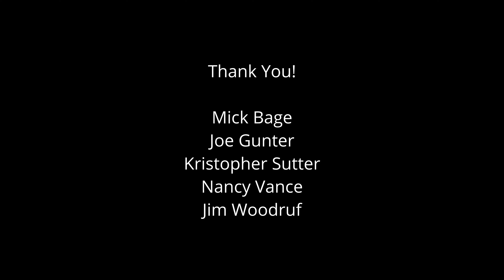Learn Mandolin By Ear Cripple Creek 1 Pete Martin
Learn an easy version of Cripple Creek, taught for mandolin by Pete Martin.

Learn this tune by ear from the video.  If you need music notation or tablature, this tune is in the book Oldtime Tunes for Fiddle and Mandolin Vol 1 available

0:00  Tune fast
0:31  Tune slow
1:46  A part broken down
2:20  B part broken down
2:46  Ending

Books, videos, instruction articles, Seattle and online mandolin lessons, free recordings, transcriptions.

For more videos, monthly livestreams, articles plus other benefits and help me make more content, please support me

                                   ALL VIDEOS AND PDF FILES:
Barry Harris for Jazz Mandolin